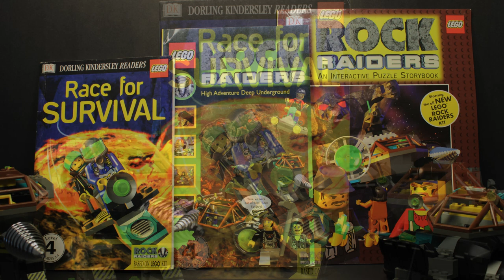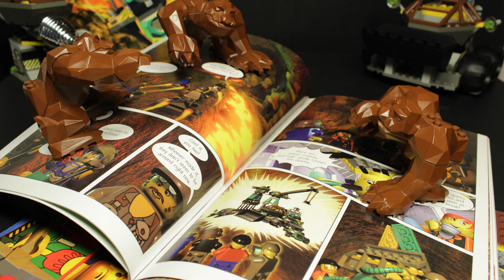Race For Survival - a Lego Rock Raiders novel; written by Marie Birkinshaw, read by R.R. Slugger!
"Race For Survival" is a novel featuring the Lego Rock Raiders, written by Marie Birkinshaw. Originally published by DK Readers in March of 2000, this was one of three story books featuring our intrepid crew. In this slug's opinion, this novel far exceeds its two peers and I felt its story deserved a retelling with some original photography.

My primary inspiration for presenting the story in this format was my love for the first few seasons of "Thomas The Tank Engine & Friends". The characters voices in the story aren't meant to be impressions, more like vocal inflections to represent that someone else is speaking.

This project has been on my radar for a while, so I am happy to finally be done! I hope you enjoy this retelling as well.

If you want to view the original book but don't want to track down a second-hand copy, an archival scan can be found

It figures that it wasn't until *after* I was finished the video that I found this weird alternate cover crediting Anna Knight

Arthuriel's 1:16 scale LMS Explorer is featured briefly in this video, and yes - there will be a full video on this model coming soon!

This video and videos like this owe so much to the amazing Rock Raiders community. If you contributed, or know someone who has contributed to the content in these videos, please sound off in the comments! I try to credit wherever I can, but if I missed someone, please let me know.

If you haven't already, check out Manic Miners, a heartfelt recreation of the Lego Rock Raiders PC game

I'm working on a way to share the assets I used in creating each video. I want to allow anyone to use the photos/animations they see in these videos for their own use as well - a shout out to your favourite slug is always appreciated too!

I created the photography, stop motion animation, and music in this video. Original artwork by Brett Halland.

High Adventure, Deep Underground.